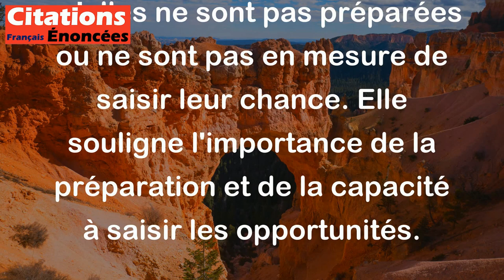Quand il pleut des roubles, les malchanceux n'ont pas de sacs. - Coluche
Cette citation de Coluche signifie que, même lorsque la chance est au rendez-vous (par exemple, lorsqu'il y a de l'argent ou des opportunités disponibles), certaines personnes qui sont malchanceuses ne seront pas en mesure d'en profiter parce qu'elles ne sont pas préparées ou ne sont pas en mesure de saisir leur chance. Elle souligne l'importance de la préparation et de la capacité à saisir les opportunités.